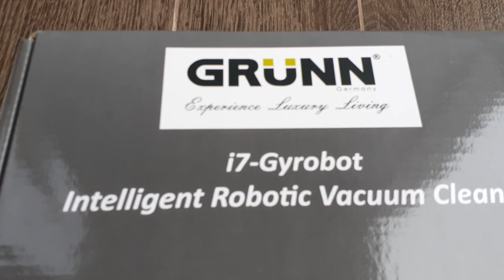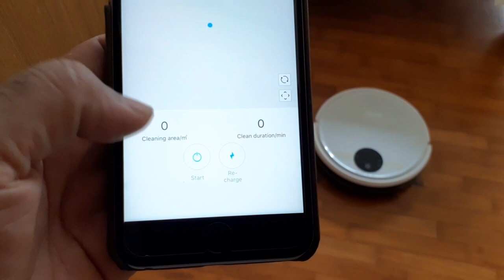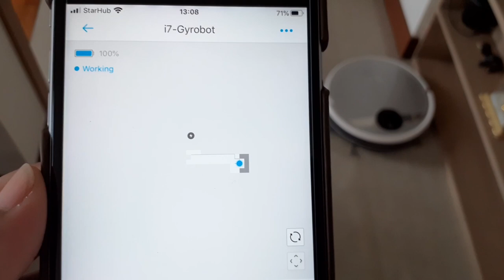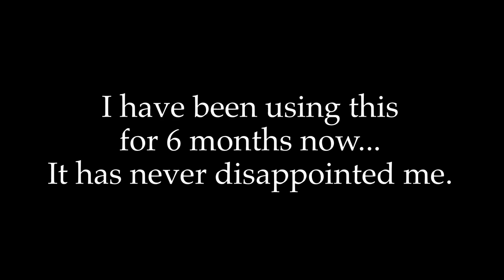Grunn i7 Gyrobot - Best Robot Vacuum Cleaner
Unboxing and Honest Review of Grunn i7-Gyrobot after 6 months of extensive use.

Unboxing
Features
Device in action
Cleaning Procedure
Honest review about the product

Grunn i7-Gyrobot is equipped with the latest highly sensitive gyroscope mapping system. It allows the robot to navigate itself and plan its vacuuming path in every area which has no blockages. It travels in zig zag motion (horizontal & vertical) with edge cleaning system to ensure no areas are missed out. The robot will dock itself once it determines cleaning is completed.

It is also equipped with the latest Wifi and a customized multi function app (grunngyrobot) in play store and app store. The app is able reflect the realtime map and control the functions (Operation / suction power / mopping water level / scheduling etc) of the robot even when you are overseas.

The upgraded electric pump mopping tank is bigger ad enables the robot to determine how much water to discharge from the water tank base on its speed and the conditions of the floorings. It improves the overall mopping result and saves more water as compared to the traditional gravity sponge mopping tank.